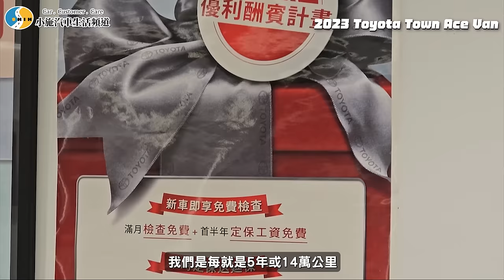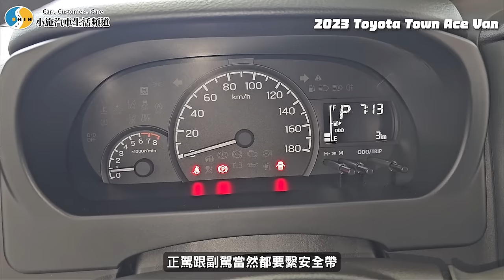【小施汽車】什麼都沒有...但超熱門?! / 2023 Toyota Town Ace Van 五人座自排款